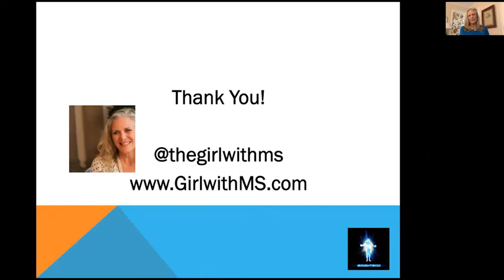Multiple Sclerosis, November 10, 2016 Answer 4